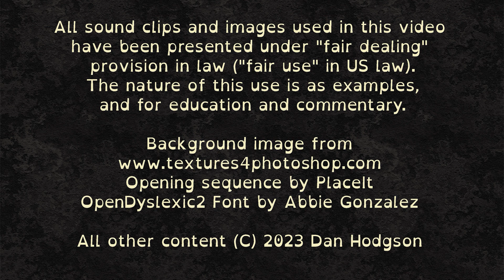3000 Best Albums [2381] Herbie Hancock - Sextant (1973) Dan's Mini Album Review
7.4/10 An unusual crossover between Jazz, Funk and Electronic noises, which may or may not heavily feature kazoo. I enjoyed it.

Steaming links for the album are at the bottom of this description text.